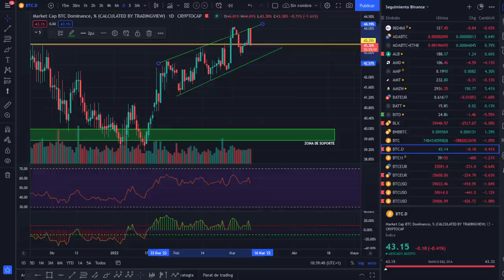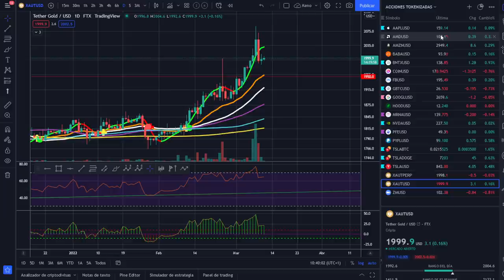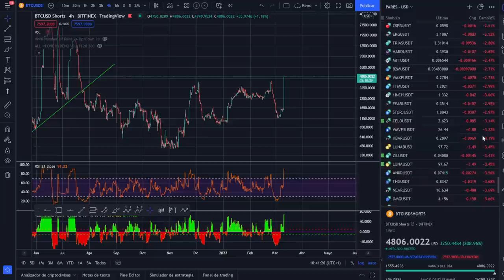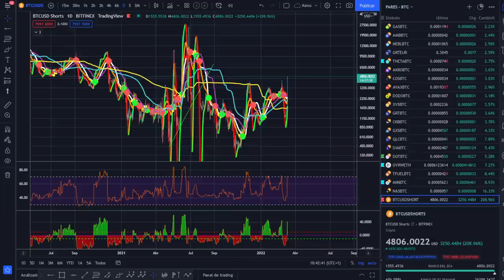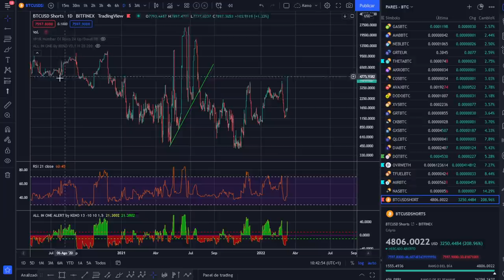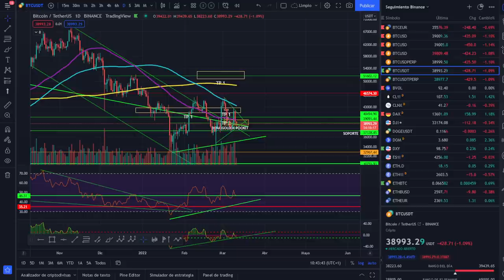🚀 BITCOIN 😱😱😱¿A POR 35 k?🤢🤢🤢 ¡ANÁLISIS MAÑANERO!💵💵💵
MALA PINTA TIENEN LOS MOVIMIENTOS, ¿BAJAREMOS A 35k? ATENTOS  A LAS NOTICIAS

LECTURAS RECOMENDADAS:
EL MEJOR SOBRE BITCOIN Y BLOCKCHAIN FÁCIL DE ENTENDER: